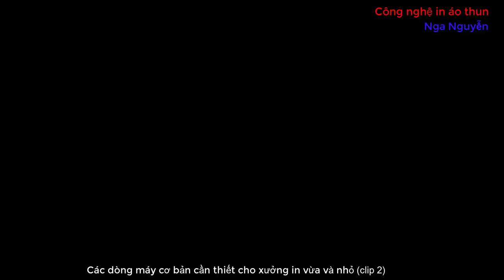KHÓA HỌC IN ÁO THUN - P3 Clip 2 Hướng dẫn sử dụng các máy móc cơ bản cho xưởng in vừa và nhỏ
KHÓA HỌC IN ÁO THUN - P3 Giới thiệu và hướng dẫn các máy móc cơ bản cho xưởng in vừa và nhỏ (clip2)

Nếu xem xong bạn vẫn khó hiểu và còn nhiều thắc mắc bạn có thể kết bạn nhắn tin với tôi qua hoặc Đăng bài trong nhóm KHOÁ HỌC IN ÁO THUN ( Link ở dưới ) để đươc tư vấn kỹ hơn bạn nhé !
♛ Hãy gia nhập 2 group cực hữu ích sau:
- CỘNG ĐỒNG IN LỤA VIỆT NAM :
- NHÓM HỌC TẬP VÀ HỖ TRỢ HỎI ĐÁP VỀ IN ÁO THUN:
***  Cả nhà có nhu cầu in PET CHUYỂN NHIỆT giá sỉ thì ibox e qua zalo: 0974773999